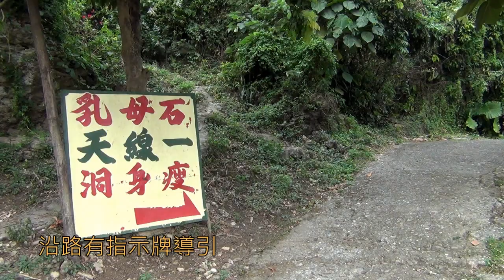田寮 石母乳及一線天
為了讓大家進一步了解田寮的名勝 石母乳及一線天，特製作本篇短片，
希望帶給大家身入其境般的美好體驗。
並謹以此片向一同出遊的好友表達謝意！